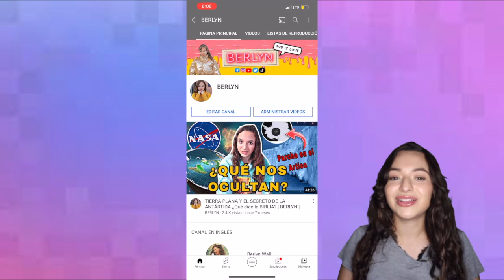MY FIRST YOUTUBE VIDEO | BERLYN WALL